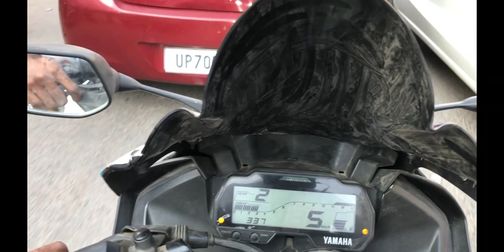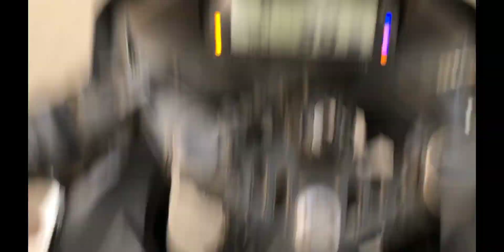thora sa reaction 😍thora stunt😝